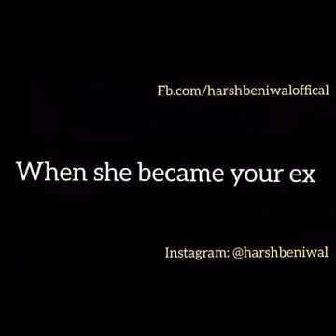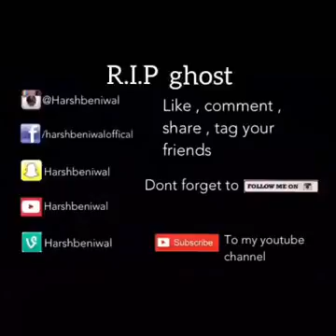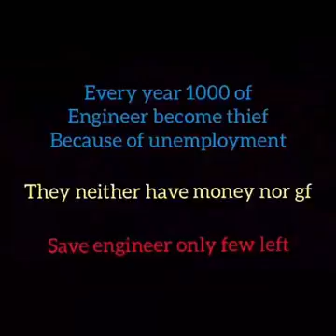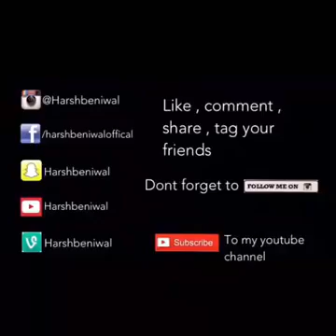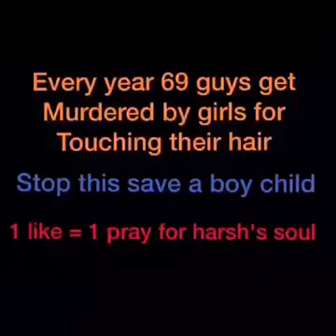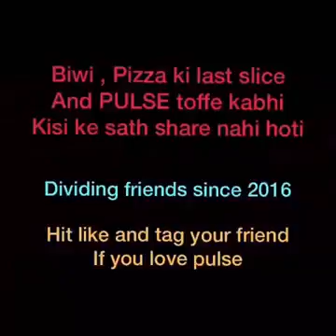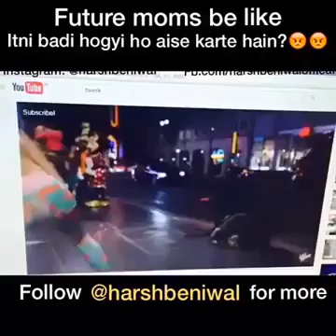India's best funny vines of 2017 hindi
India's best funny n vines of 2017 hindi